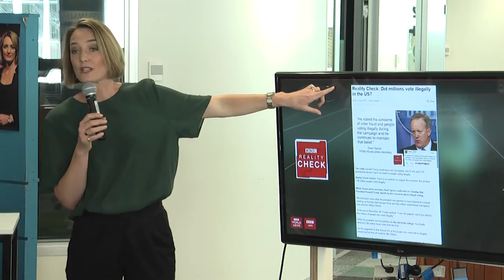Lucy Hockings talks journalism, Trump and life at the BBC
Auckland University of Technology (AUT) alumnus Lucy Hockings speaks with third year and post-graduate journalism students about working for the BBC